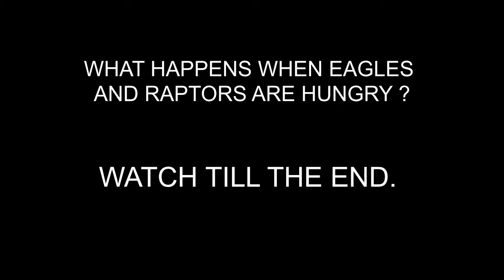The Most Amazing Eagle Attacks Ever Caught on Camera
Explore the skies alongside nature's greatest predator, the mighty eagle, as it unleashes its formidable hunting prowess in breathtaking action. Witness the unparalleled grace and power of these majestic raptors as they soar above vast landscapes and execute precise strikes on unsuspecting prey. Delve deep into the eagle's domain and uncover the secrets of its reign as one of Earth's most fearsome hunters. nature. Get ready for an exhilarating journey into nature.